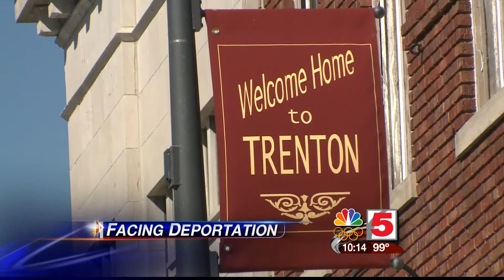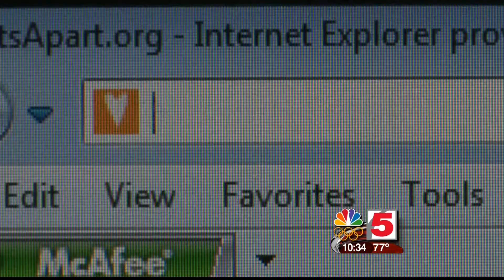Mike Bush reporting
Just a few examples from Mike Bush KSDK-TV